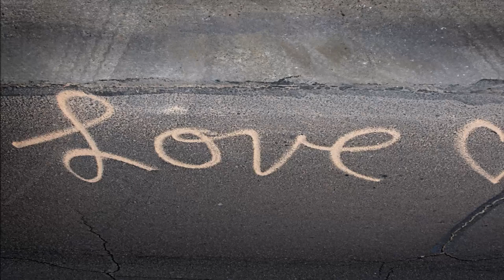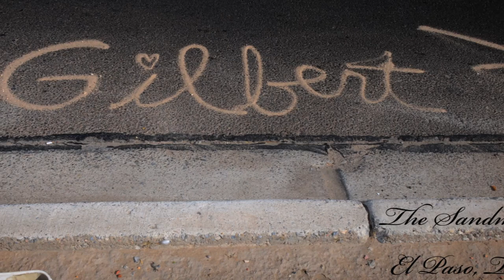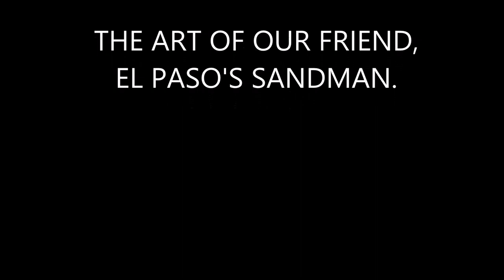THE SANDMAN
SANDMAN, MY FRIEND, WITH HUMBLE GRATITUDE I DEDICATE THIS TO YOU.  MAY YOU REST IN THE HEAVENLY GLORY OF OUR LORD.THANK YOU FOR SUCH WONDERFUL MEMORIES.